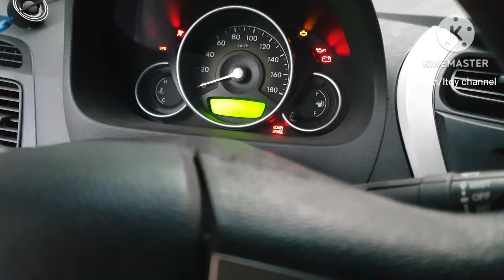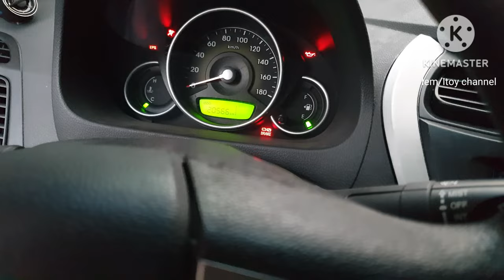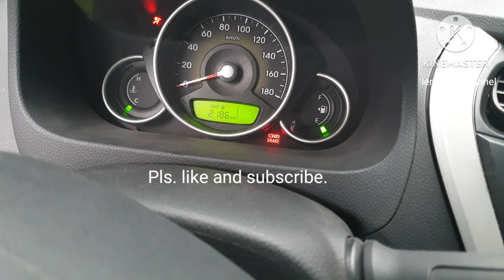Amaron Battery more than 9 yrs old review for hyundai eon stock, longest lifespan?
2014 Eon stock battery is amaron. should I replace it now this 2023?